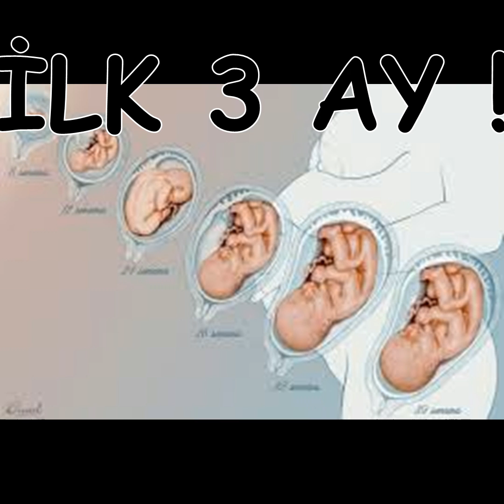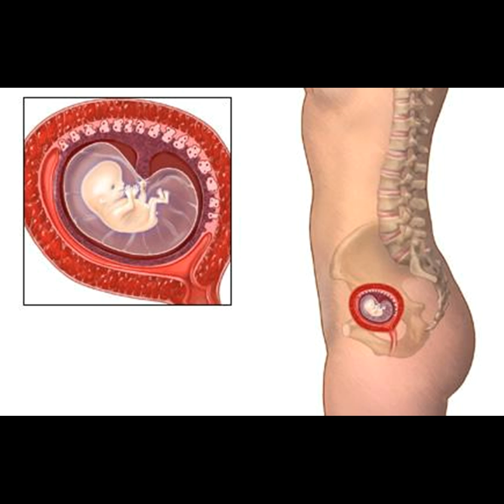Gebelik Hakkında Genel Bilgilendirme - Dikkat Edilmesi Gerekenler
Gebelik Hakkında Genel Bilgilendirme - Dikkat Edilmesi Gerekenler. Evet arkadaşlar hamilelik hakkında deneyim ve tecrübelerimi, nasıl anlaşabileceğini, ilk evrelerini ve dikkat edilmesi gerekenleri paylaştım.